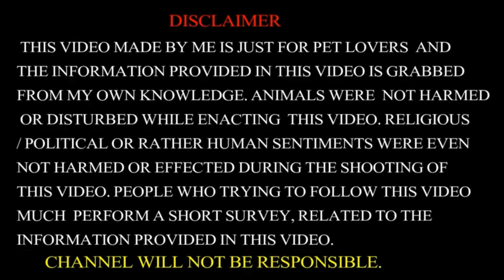New Lott Kal Sunday 18.07.2020.& Qurbani Khassi Sale Rs 400 Rate N Heavy Weight Totapari Rs 700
Rajabazar Narkeldanga Sealdah Bakra Mandi রাজাবাজার ছাগল মান্দি কলকাতা
chagol palon|chagol palon in west bengal
west bengal goat marke|rajabazar goats
kolkata bakri bazar
kolkata bakra mandi|rajabzar
west bengal goat market
west bengal goat farm training
kolkata rajabazar goat market
Rajabazar narkeldanga bakra mandi
How to start a goat farming in West Bengal
 How to start a goat farming
goat farming success story
goat farming
goat farming business plan in india| bakri palan in india
goat farming in west bengal
west bengal goat farm

Note:Video Editing From Youcut Pro App
YouCut Pro - Video Editor and Video Maker
Download Youcut Pro App From Playstore
 NOTE
AND THE INFORMATION PROVIDED IN THIS VIDEO IS GRABBED FROM MY OWN KNOWLEDGE. ANIMALS WERE  NOT HARMED OR DISTURBED WHILE ENACTING THIS VIDEO. RELIGIOUS / POLITICAL OR RATHER HUMAN SENTIMENTS WERE EVEN NOT HARMED OR EFFECTED DURING THE SHOOTING OF THIS VIDEO.PEOPLE WHO TRYING TO FOLLOW THIS VIDEO MUCH PERFORM A SHORT SURVEY,RELATED TO THE INFORMATION PROVIDED IN THIS VIDEO.
NOTE- CHANNEL WILL NOT BE RESPONSIBLE